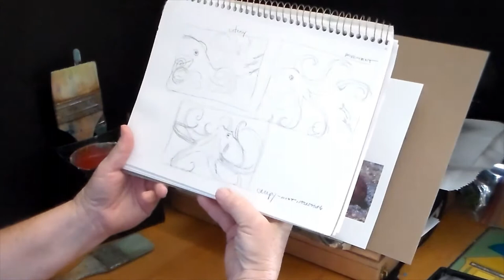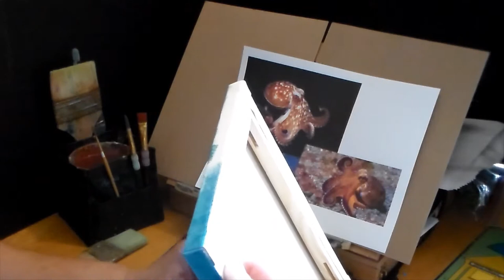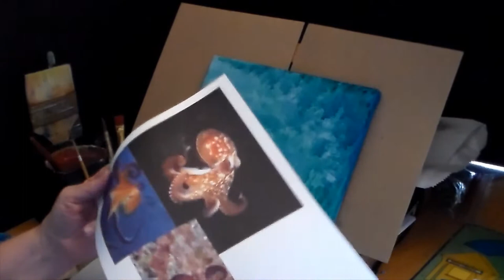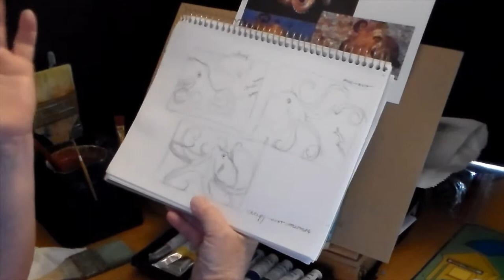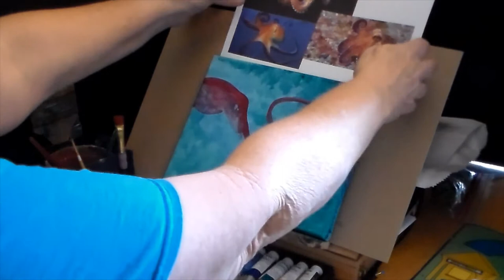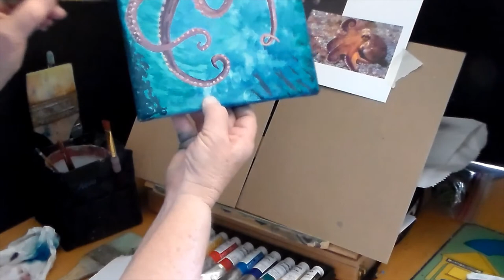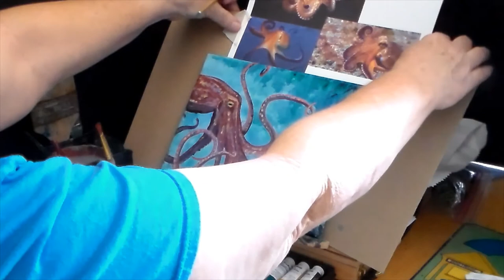Happy Hunting Octopus Painting using Berlin Lukas water mixable oil color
Want to learn how to paint an octopus? I'll show you how in about an hour. Using Berlin Lukas water mixable oil colors and an 8x10 canvas I'll create this Happy, Hunting Octopus. Follow along with your own acrylic paints and see how easy it is to make your own version!! It's a simple, step by step process with no sketching, rulers or prep work - so grab some paints and let's paint this happy octopus!!!